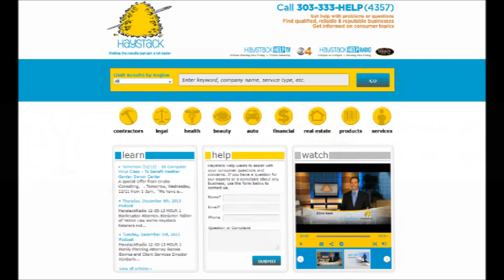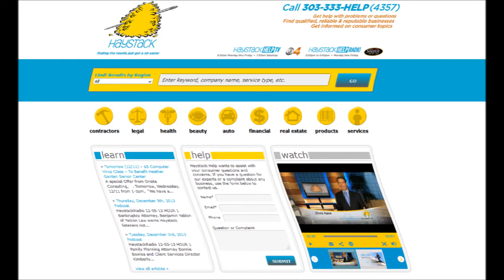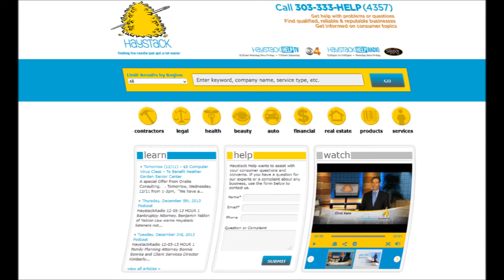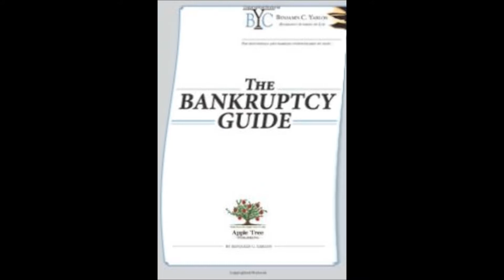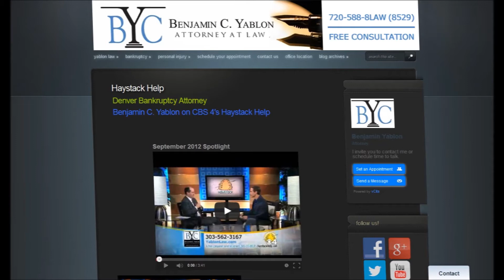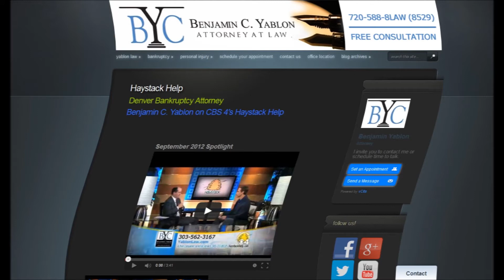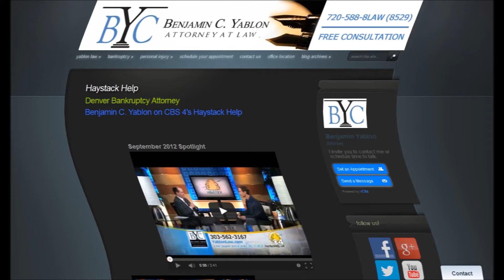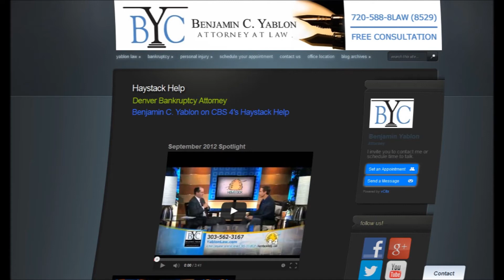HaystackRadio 12 05 13 HOUR 1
Bankruptcy Attorney, Benjamin Yablon of Yablon Law warns Haystack listeners not to trust just anything they hear or read on-line about bankruptcy and to never make any major decisions until informing yourself about of all options.   Mr. Yablon offered Haystack Help listeners a free consultation and free copy of his Bankruptcy Guide book.